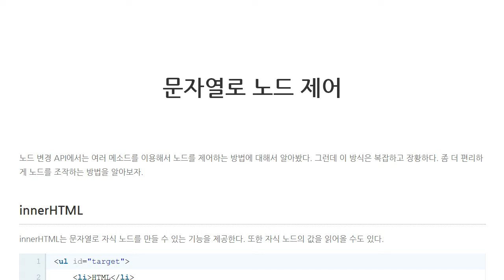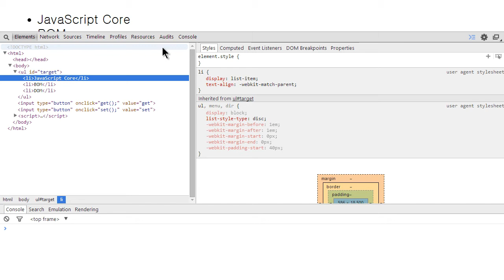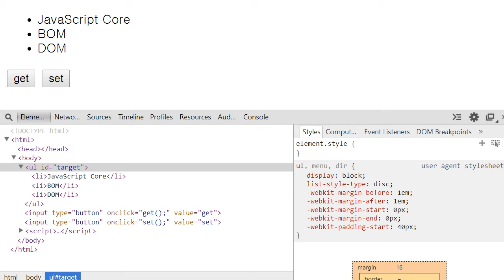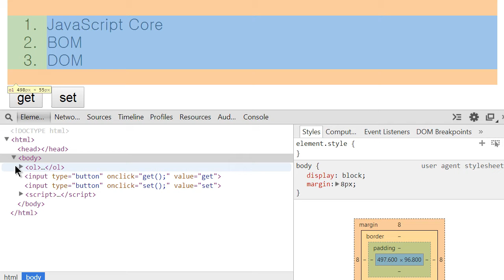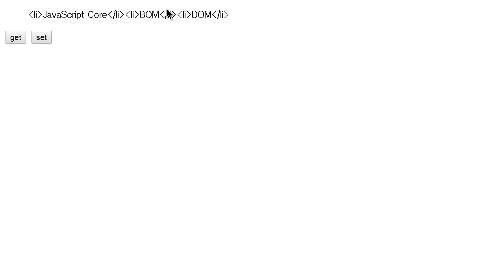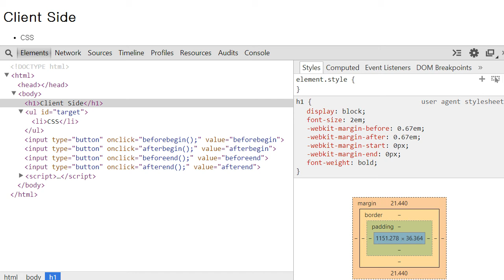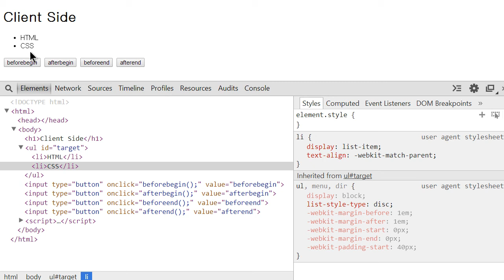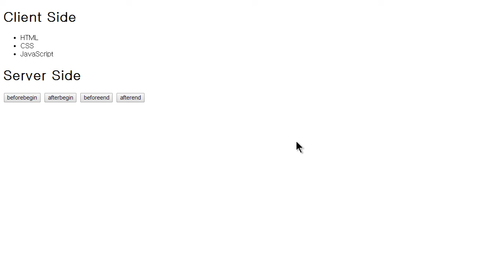JavaScript - 문자열로 노드변경